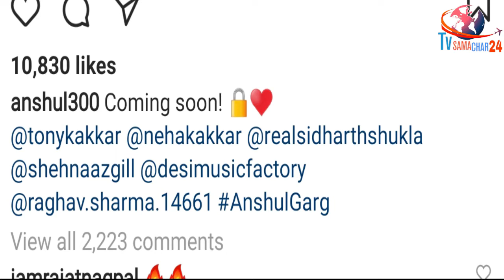Anshul Garg ने की Sidnaaz पर Big Announcement | Anshul Garg Shares a Photo with Sidharth & Shehnaaz